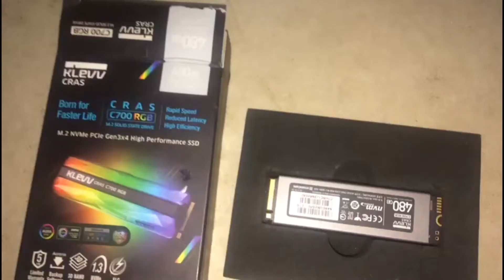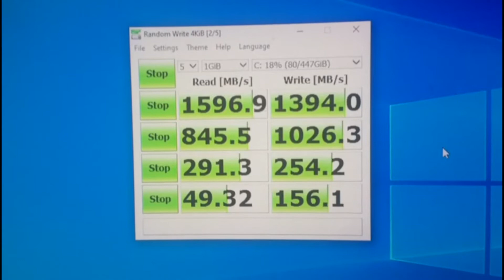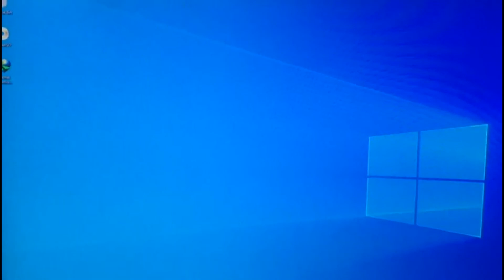REVIEW KLEVV CRASS C700 RGB M.2 NVME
Unboxing Klevv Crass C700 RGB and Speed Test for KLEVV CRASS C700 RGB M.2 NVME

I hope this video make you know something about SSD M.2 NVME Klevv CRAS 700.